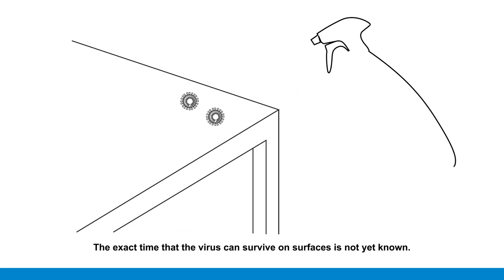WHO- How is COVID-19 spread and how to protect yourself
Coronavirus also knows as WuHan Virus. How it spread, and how do you protect yourself against it.

*上载转发的视频. 视频非我原创。
Video is not my creation. It is from group chat.